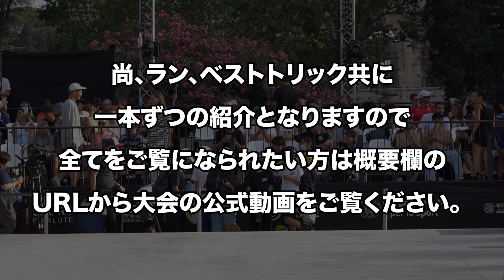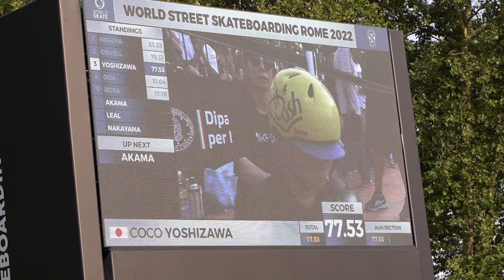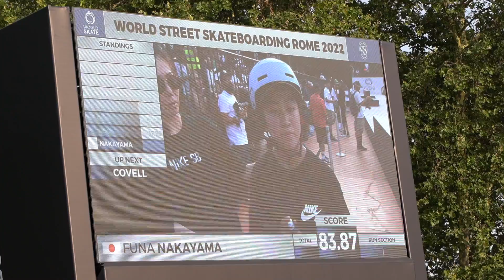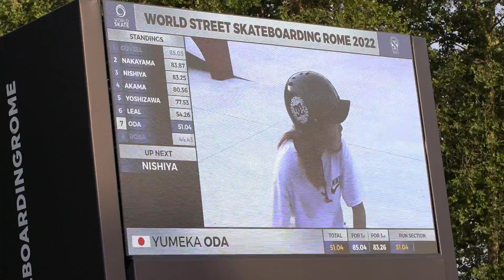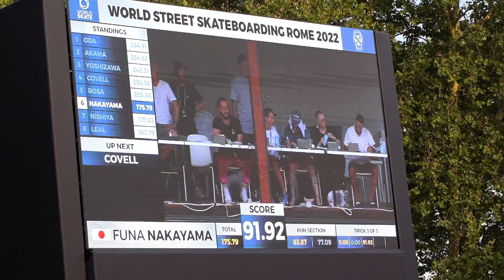【PART6】ワールドスケートローマ決勝戦〜世界のトップスケーター達〜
WORLD SKATE ROME 2022の公式映像はこちら

LEAPS公式instagram

【KATSUYAが使用しているスケートギア】

〇デッキ（DECK）
【TIMBER SHOP】

〇ウィール（WHEEL）
【HONDER Brats】

〇ベアリング（BEARING）
【SMB】

〇トラック（TRUCK）
★ VENTURE TRUCK

◆BLACKBRIAR オフィシャルサイト
→KATSUYA愛用のバックはこちら

【メンバーのSNSはこちら】

◆spotskateboarding

skateboardメディア
最新のスケート情報や、スケーター情報を扱ってるサイトです。

【仕事の依頼について】